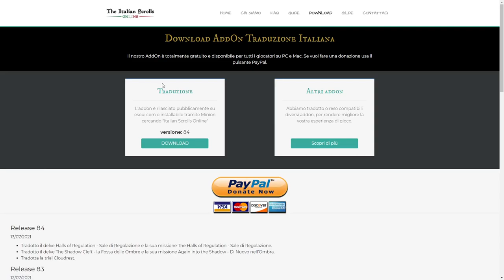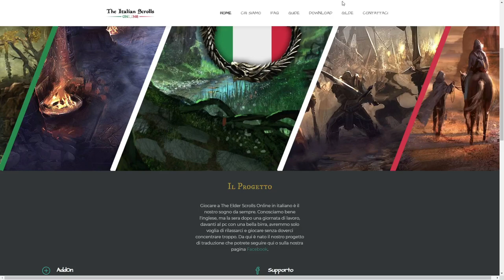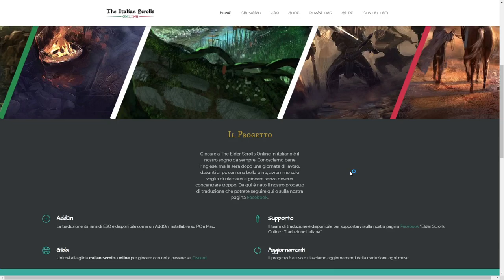Italian Scrolls Online - THE ELDER SCROLLS IN ITALIANO??